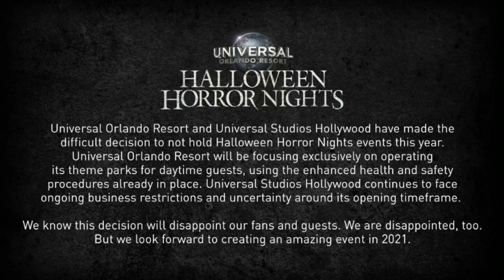Universal Studios Orlando Cancels Halloween Horror Nights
Universal Orlando Resort and Universal Studios Hollywood announced “the difficult decision” to cancel its popular Halloween Horror Nights this year.